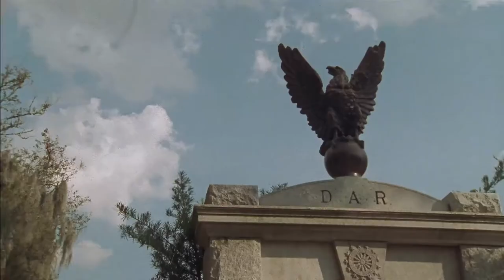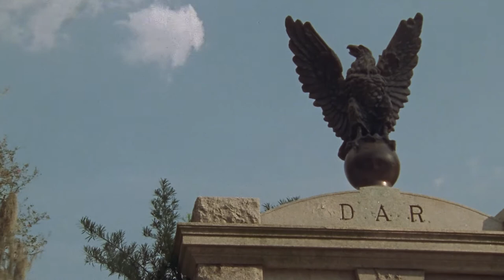2FPSavannah Xin Wang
Arri 416
16mm Film 7219
Savannah Time Lapes